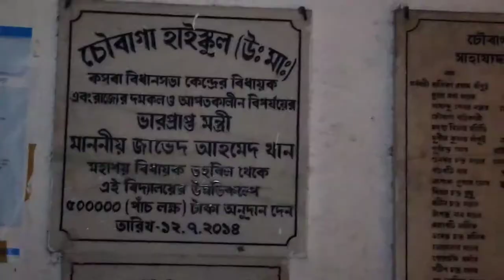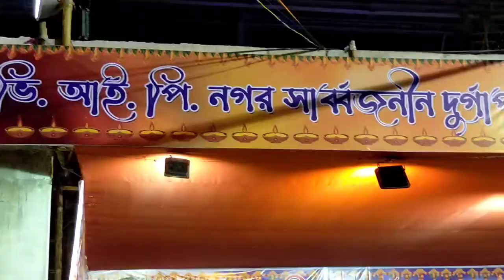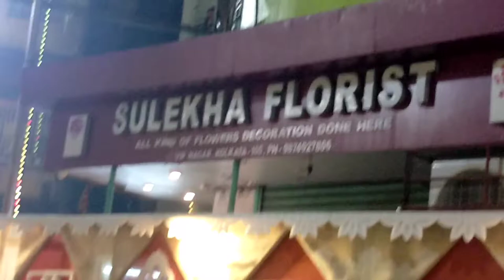vip nagar durga puja | anandapur hosenpur chowbaga Durga Puja | south kolkata best durga puja 2021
রাজদাঙা নবোদয় সংঘ
সসুশান্ত ঘোষ এর প্যান্ডেল
রাজডাঙ্গা সুশান্ত ঘোষ এর প্যান্ডেল